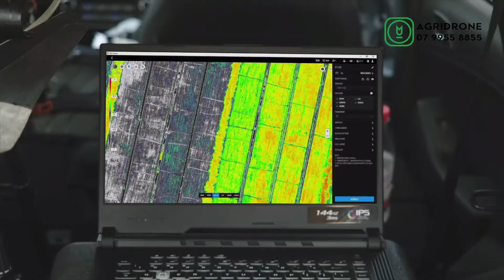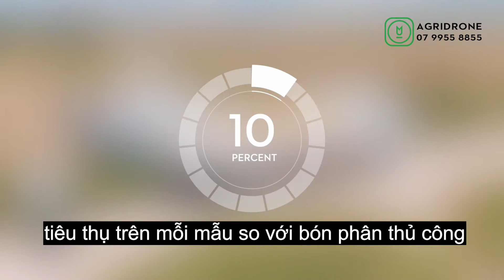Nông nghiệp kĩ thuật số | Máy bay không người lái phun thuốc, bón phân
AgriDrone Bay cao cùng Nông nghiệp Việt Nam
Máy bay nông nghiệp, máy bay phun thuốc đang trở thành sự lựa chọn của nhiều bà con nông dân. Giảm được lượng nước, lượng thuốc, dập dịch nhanh và đặc biệt là không gây ảnh hưởng đến sức khỏe là những tín hiệu tích cực khi nông dân sử dụng máy bay xịt thuốc DJI Agras MG-1P hay DJI Agras T20.

Ứng dụng máy bay phun thuốc trừ sâu: Sử dụng máy bay phun thuốc cho tất cả các loại cây trồng như:
* Cây lương thực: Lúa, Ngô, Đậu, Đậu Phộng
* Cây ăn quả: Cam, Bưởi, Thanh Long, Nhãn, Xoài, Vải
* Rau màu các loại
* Cây đặc sản: Chè, Cà Phê, Quế, Keo, Mía
Sử dụng máy bay không người lái để theo dõi, đánh giá sức khỏe cây trồng, năng suất cây trồng.

Áp dụng máy bay phun thuốc DJIAgrasT20 hay DJIAgrasMG1P vào trong sản xuất nông nghiệp mang lại rất nhiều giá trị, lợi ích cho người nông dân. Ứng dụng giải pháp Máy_bay_xịt_thuốc mang lại các lợi ích như
1. Máy bay phun thuốc giúp bà con tránh xa độc hại. không chỉ tránh được độc hại cho chính bản thân người phun mà còn tránh ảnh hưởng đến sức khỏe cộng đồng xung quanh.
2. Phun thuốc bằng máy bay rẻ hơn so với thuê người phun thủ công. Giải quyết được bài toán nhân công.
3. Giảm thiểu tối đa hiệu quả diệt trừ sâu bệnh. Máy bay phun thuốc giúp thuốc được chia đều và phun tới tất cả các ngóc ngách trong khu vực canh tác, phá tan mọi ổ sâu bệnh dịch.
4. Máy bay phun thuốc giúp tiết kiệm hơn 90% nước. Tiết kiệm nước.